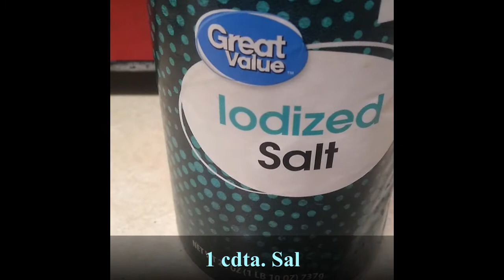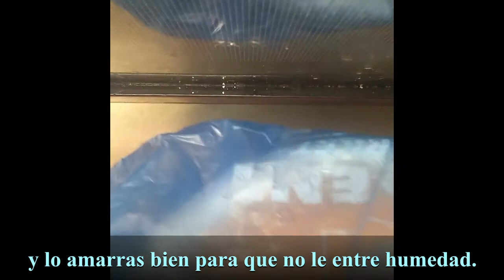MASA DE YUCA PARA ALCAPURRIAS FACILISIMA DE HACER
Porcion: 6 Alcapurrias

--Si se desea hacer mas cantidad de Alcapurrias simplemente se dobla la cantidad de ingredientes.
--Por ejemplo, para 12 Alcapurrias en vez de usar 1 Yuca o Cassava  utilizarias 2, y, en vez de usar 1 cdta. de Sal utilizarias 2, y asi, se haria lo mismo con los otros ingredientes en la receta.

INGREDIENTES:
1 Yuca o Cassava pelada
Rallador
1 cdta. Sal
2 sobrecitos Sazonador con Culantro y Achiote
1 cdta. Sazonador Total o Adobo
Papel plastico adherente